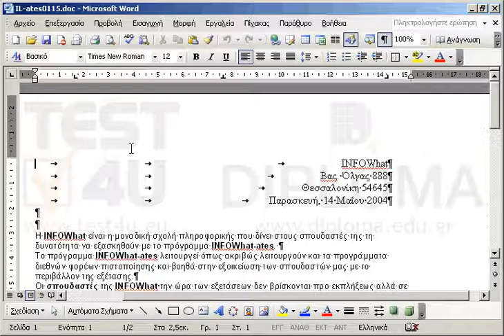Διαγράψτε τους στηλοθέτες από τις τέσσερις (4) πρώτες γραμμές του εγγράφου.